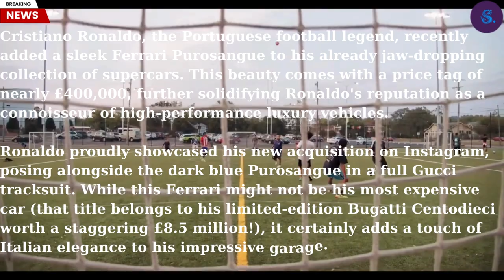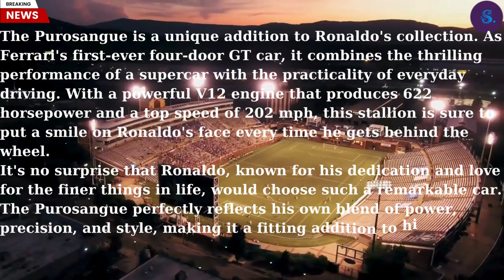CRISTIANO RONALDO added fleet of supercars new motor worth million pounds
CRISTIANO RONALDO has added to his fleet of supercars with a new motor worth nearly half a million pounds.

That's right! Cristiano Ronaldo, the Portuguese football legend, recently added a sleek Ferrari Purosangue to his already jaw-dropping collection of supercars. This beauty comes with a price tag of nearly £400,000, further solidifying Ronaldo's reputation as a connoisseur of high-performance luxury vehicles.

Ronaldo proudly showcased his new acquisition on Instagram, posing alongside the dark blue Purosangue in a full Gucci tracksuit. While this Ferrari might not be his most expensive car (that title belongs to his limited-edition Bugatti Centodieci worth a staggering £8.5 million!), it certainly adds a touch of Italian elegance to his impressive garage.

The Purosangue is a unique addition to Ronaldo's collection. As Ferrari's first-ever four-door GT car, it combines the thrilling performance of a supercar with the practicality of everyday driving. With a powerful V12 engine that produces 622 horsepower and a top speed of 202 mph, this stallion is sure to put a smile on Ronaldo's face every time he gets behind the wheel.

It's no surprise that Ronaldo, known for his dedication and love for the finer things in life, would choose such a remarkable car. The Purosangue perfectly reflects his own blend of power, precision, and style, making it a fitting addition to his garage of automotive dreams.

So, keep an eye out for Ronaldo cruising around in his new Ferrari Purosangue! You might just catch a glimpse of this footballing superstar and his four-wheeled masterpiece.